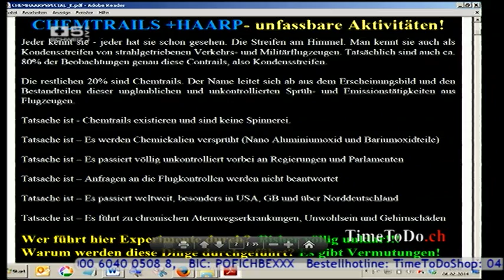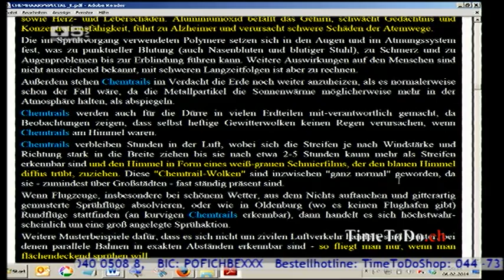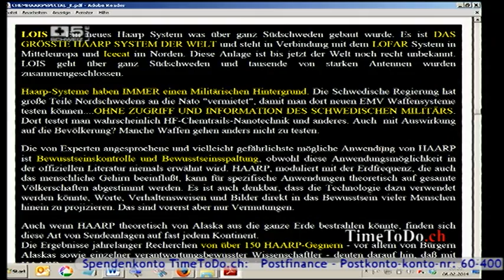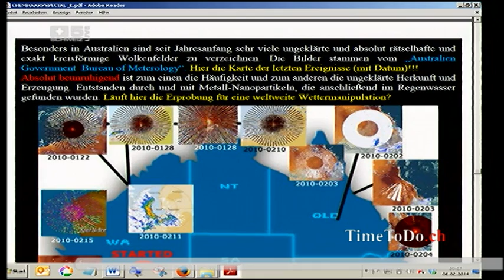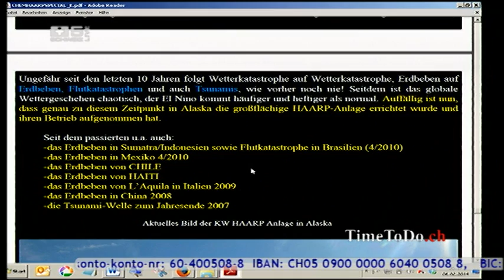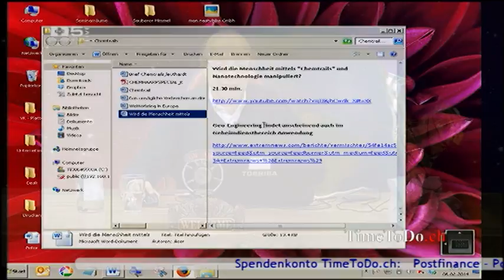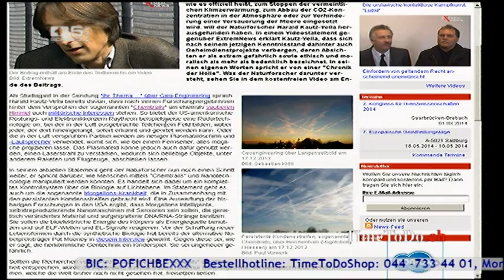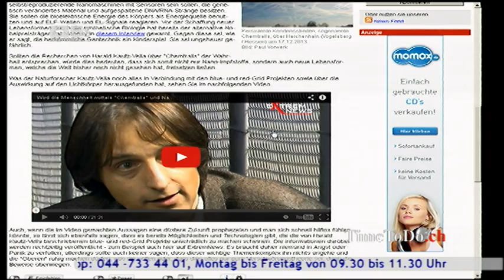Chemtrails & HAARP, TimeToDo.ch 06.02.2014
Thema: Was sollen riesige Antennenanlagen bewirken? Warum Gittermuster am Himmel? Warum so viel Geheimniskrämerei? Wieso entscheiden Menschen über andere, ohne diese zu fragen? Wer spielt mit der Gesundheit der Menschen? Diese und hundert andere Fragen zu diesen mysteriösen Vorkommnissen beschäftigen viele Menschen. Wer bringt uns Klarheit...
Antwort: Wir.. in unserem Innern liegen die Antworten - hinhören und verstehen müssen wir selbst.